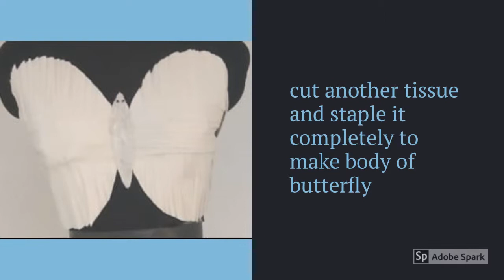Window display making at hamstech | fashion designing | achromatic theme | recycling | price 0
making window display with achromatic theme and with zero investment.

DIY design a dress for window display for boutique or shop.